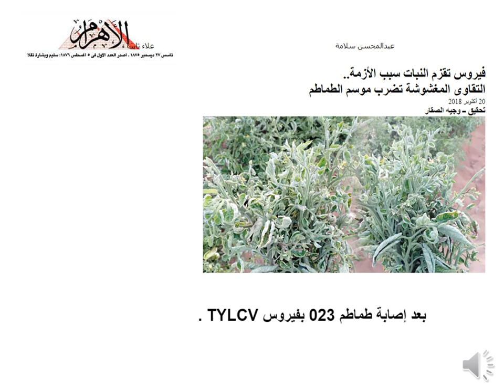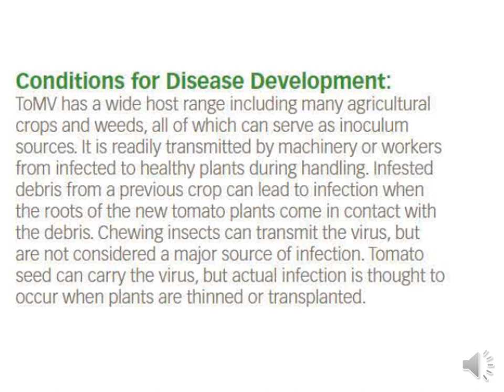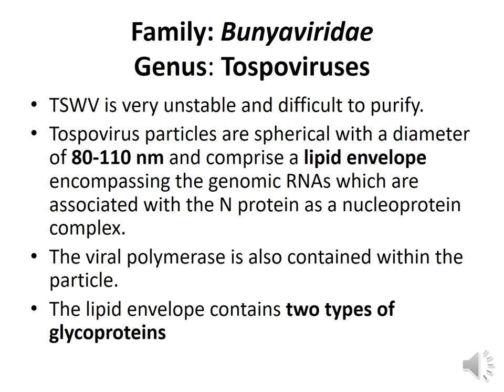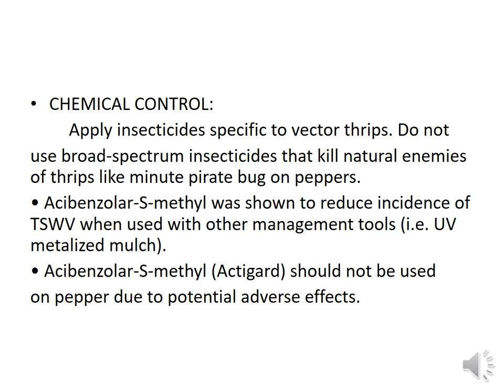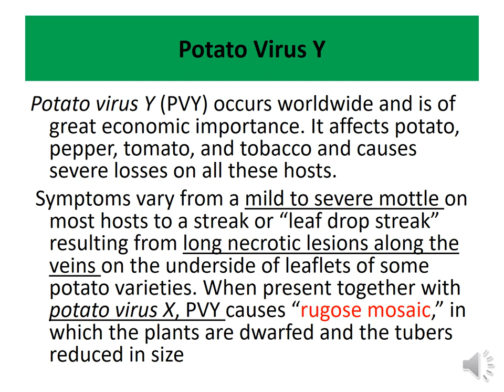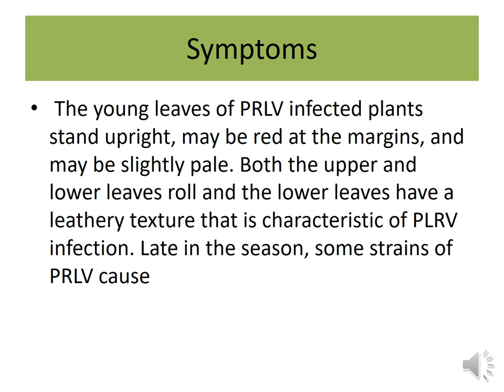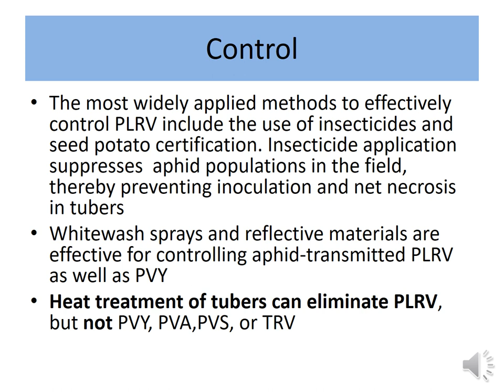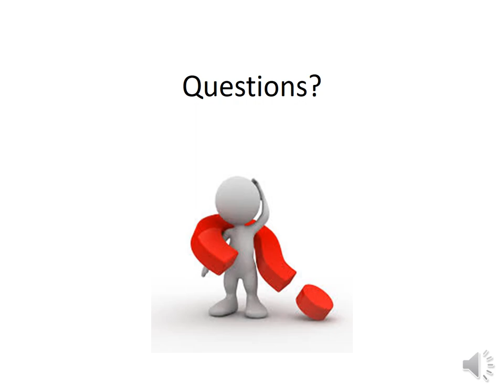محاضرة امراض الطماطم و البطاطس الفيروسية